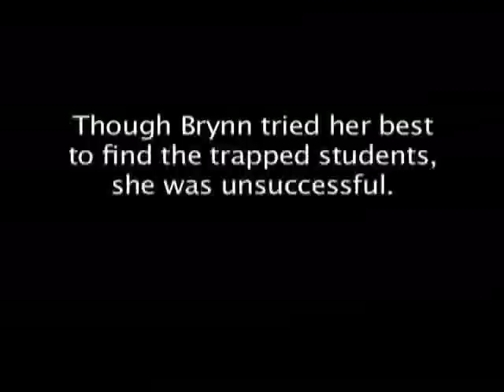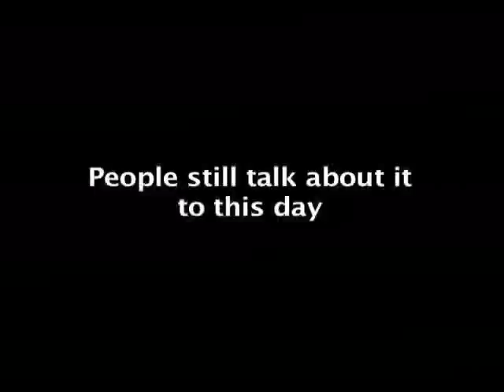LIGHTS OUT: Chaos in Bowling Green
On October 9, 2000, the entire city of Bowling Green, Ohio (including the BGSU campus) was without any electricity.  Chaos reined, lives were lost, and anarchy ruled.  And luckly, I was there to document EVERYTHING!

Oh, and for those of you "HU-LOWWL: Interview with a Bodybuilder" fans, keep an eye out for Jason's cameo in this one.

WARNING: Not for the faint of heart

bgsu bgsu bgsu bowling green state university bowling green state university bowling green state university bowling green state university